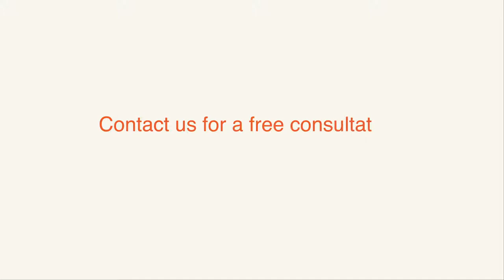Animated Explainer Video - GEM Roadmap | Animation Video | AnimationPlanet Pune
This One Is The Second Video For Our  3 Part Series Of Gem Fluency Framework.

Task: Explain Further The Roadmap Used In Gem Fluency Framework.

𝐂𝐡𝐚𝐥𝐥𝐞𝐧𝐠𝐞: We Had To Showcase It In The Same Way That The Client Uses In Their Training.

𝐒𝐨𝐥𝐮𝐭𝐢𝐨𝐧:
We Came Up With 3 Different Game Designs To Show The Journey Of The Client's Students Through The Roadmap.
First With The Use Of Shape Placement In Sockets Game
Second, We Created A Completely New Form Of Classic Tetris Game And Crossing Of Levels To Show Completion Of Weekly Tasks.
Third, We Created A New Game Based On The Space Theme Of The Client To Show The Journey One Takes When They Go Through The Gem Roadmap Training.